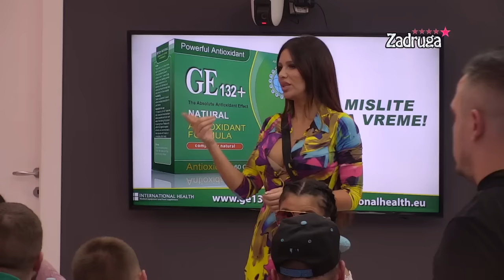Zadruga 5 - Zadrugari priveli sastanak kraju - 04.10.2021.